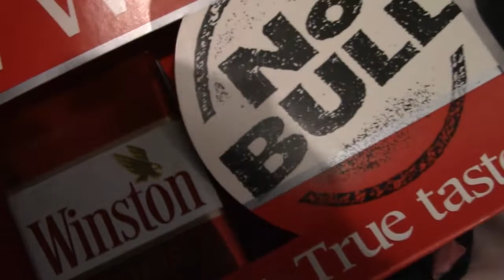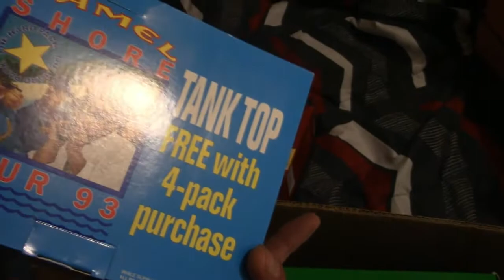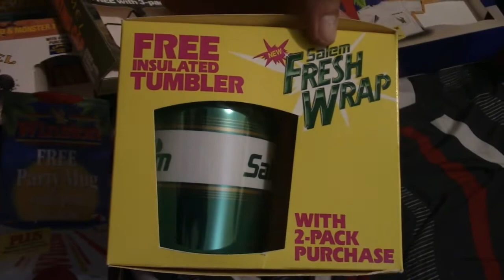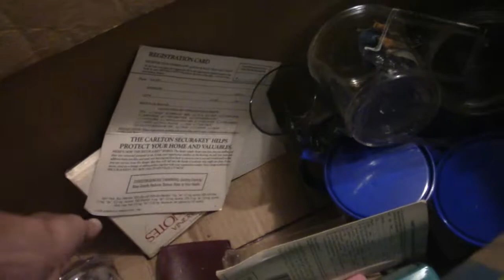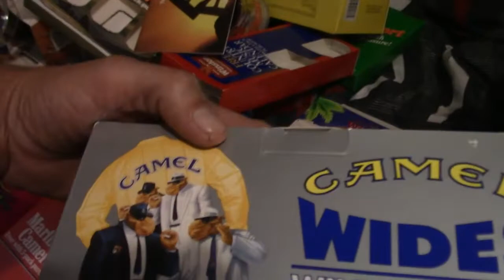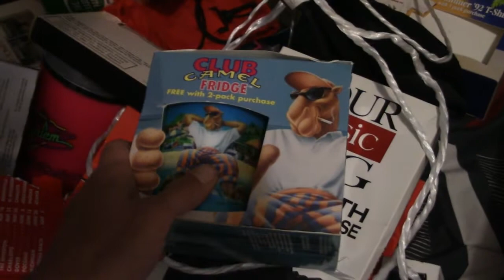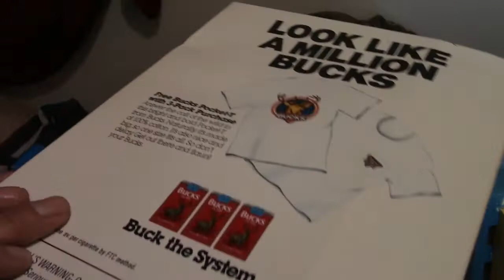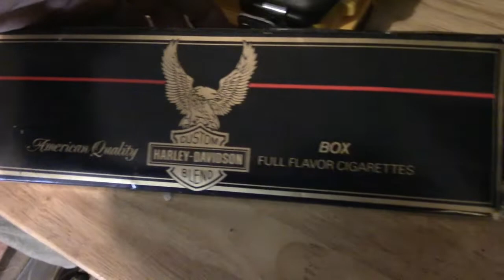Camel Cigarette Advertising Collection!! Hidden Image on Camel Cigarette Pack? Garage Sale finds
Camel Cigarette Collectables, Newport, Salem, And Winstons. Got a bunch of stuff Garage Sailing. There is all kinds of cool Advertising in this score. From Camel Flip flops and Windbreakers 2 Hat's and T Shirts. Plus I got a Cool Husky Tool Box. Garage Sales Alpena Michigan 2019